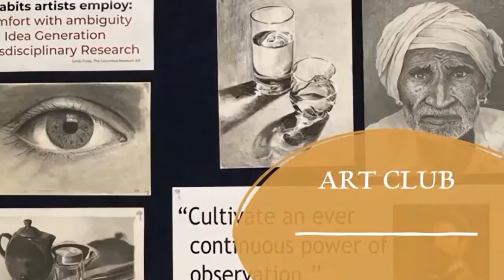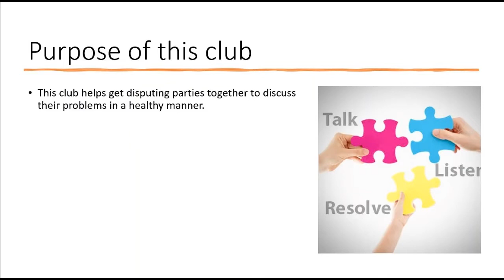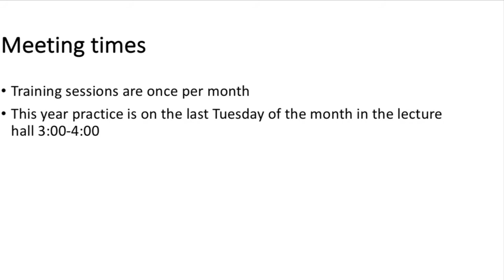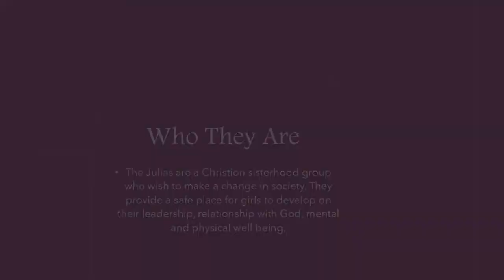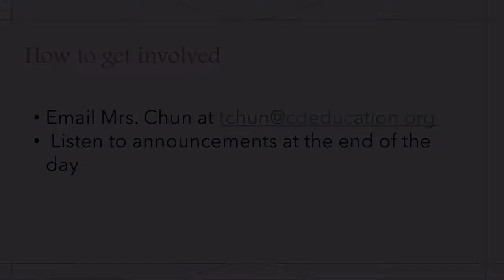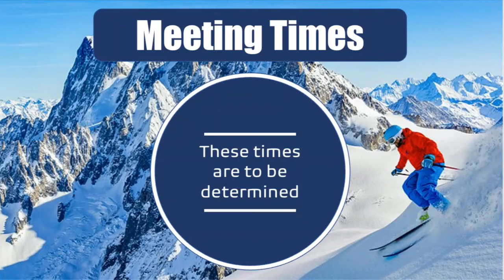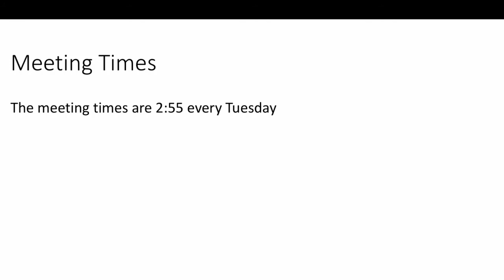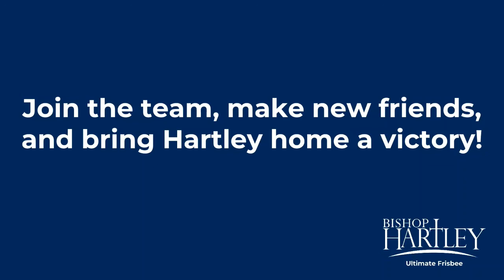Extracurriculars Videos Part 2